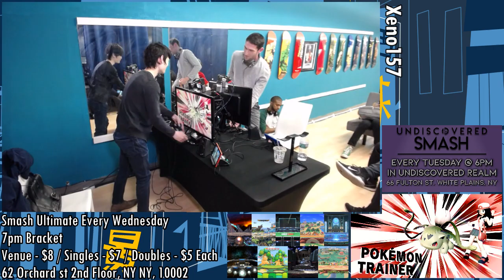[Smash Ultimate] Xeno157 (L.Top 8) - Bankai vs frenchtutor_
Bankai(Pokemon Trainer Team Default) vs frenchtutor_(Link Diety)

 - Xeno157
 - Apr 17th, 2019
 - 62 Orchard St, New York, NY 10002, USA

Commentators:
 - TSG Wolf (@Wolf2756)
 - Mugutu (@_mugutu)

Venue Fee: $8
Singles:   $7
Doubles:   $5

Venue Address -
62 Orchard Street 2nd Floor